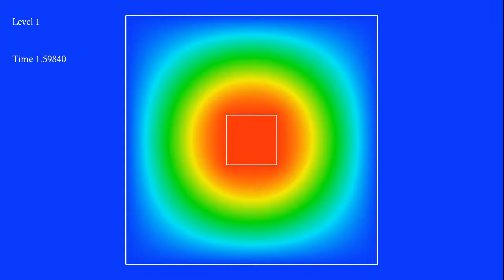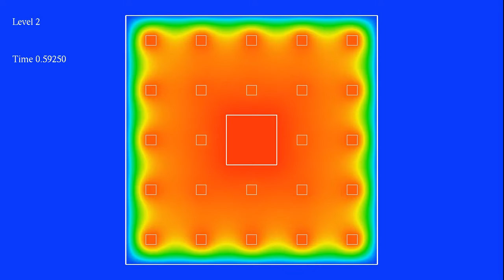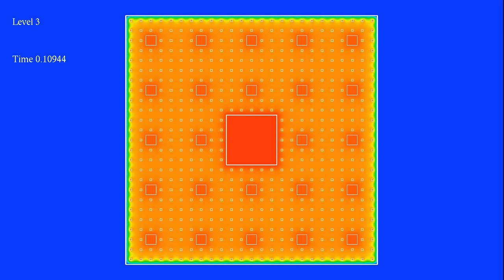Heat equation in a Menger-Sierpinski carpet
The heat equation is easier to solve numerically than the wave or Schrödinger equation, because it includes a damping effect that makes it less sensitive to round-off errors. For simple geometries, however, it results in rather dull visuals, as the heat just tends to spread evenly. This can be remedied by using fractal boundary conditions, or approximations thereof. Here the boundary conditions are given by four successive stages of a 2d Menger sponge, or square Sierpinsky carpet. Assume for instance a fractal-crazy scientist (as most scientists are) has decided to construct a nuclear power plant in which the fuel rods are disposed in a fractal pattern. What consequences does this have on the evolution of temperature? As one sees here, higher-level approximations of a fractal lead to quicker convergence to an evenly spread temperature (time has been slowed down from one level to the next, to show the evolution more clearly).

("Just give me back the board, Lance. It was a good board and I like it.")

The simulation solves the heat equation by discretization. Color indicates temperature: red is hotter, and blue is colder. The squares denote parts of the domain that are kept at constant temperature.